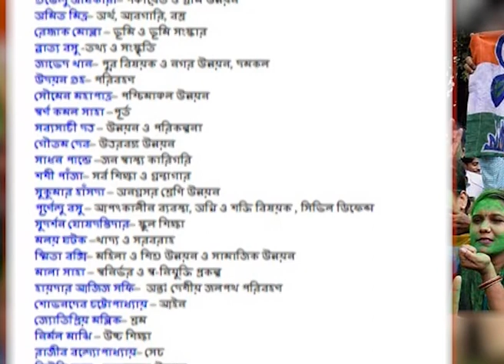কলকাতার রেড রোড সেজেছে মমতার জন্য Momota Banarji win 2nd time - India Election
live telecast mamata banerjee taking oath on red road last moment preparation

Watch this special segment and get to know, How Mamta Banerjee makes a huge win in West Bengal?

Zee News is the highly popular Hindi News channel of India’s largest television network ZMCL. The channel, which has a huge following in India and abroad, has won several prestigious national and international awards.